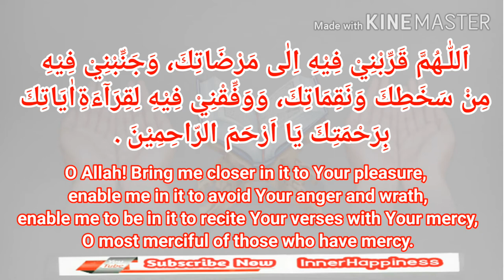Dua for Second day of ramadan | Ramadan Daily Dua | رمضان کے دوسرے دن کی دعا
اَللّٰـهُمَّ قَرِّبْنِيْ فِيْهِ اِلٰى مَرْضَاتِكَ، وَجَنِّبْنِيْ فِيْهِ
مِنْ سَخَطِكَ وَنَقِمَاتِكَ، وَوَفِّقْنِيْ فِيْهِ لِقِرَآءَةِاٰيَاتِكَ
بِرَحْمَتِكَ يَآ اَرْحَمَ الرّاحِمِيْنَ .

The meaning of Dua is Supplication to Allah. You can recite duas in any language. Allah accepts all of your duas in whatever language you speak to Him.

The Holy Prophet (peace be upon him) said: "This is a month, the first part of which bringsAllah's Mercy, the middle of which brings Allah's forgiveness, and the last partof which brings emancipation from the hellfire." [Bukhari]